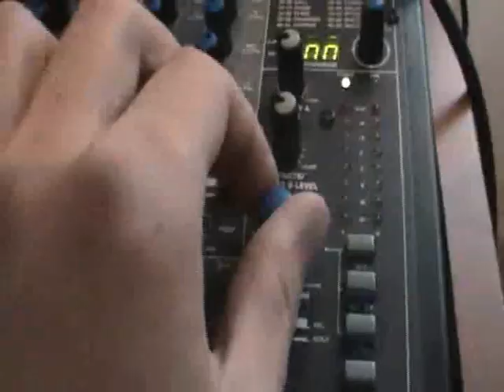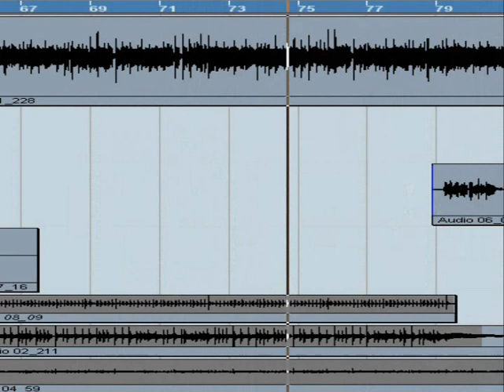friday I'm in love - The Cure (acoustic cover)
This is my new cover : "Friday I'm in love by the Cure".